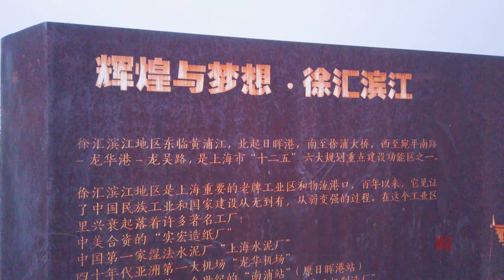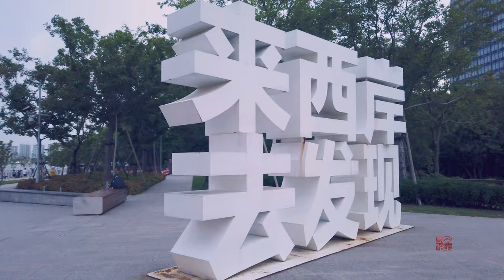漫步在徐汇滨江\Strolling in Xuhui Riverside\4K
初秋的傍晚时分，漫步在徐汇滨江会是件很开心的事。
徐汇滨江属于上海龙华板块，是具休闲和艺术展览相融的低密度商业公共休闲区，每到周末节假日以及傍晚，这里聚集着市民，休闲自在，各种休闲功能区满足不同人的需要。
如果说，外滩曾经是上个世纪上海年轻人相会地方，而如今，徐汇滨江成了现代年轻人谈情说爱约会的场所之一。
 江风拂面，心情舒畅。
In the early autumn of the early autumn, it is a great pleasure to stroll along the Xuhui Riverside.
Xuhui Riverside belongs to the Shanghai Longhua section. It is a low-density commercial public recreation area with leisure and art. Every weekend, holidays and evenings, there are people gathered and leisurely, and various leisure function areas meet the needs of different people. Earlier, young people fell in love and ran to the Bund to meet, and now, Xuhui Riverside has become one of the places where modern young people talk about love dating. Jiang Feng noodles, feeling comfortable.
这里只是记录，如有不对之处，请指正，谢谢！